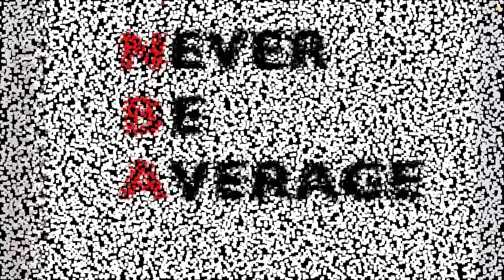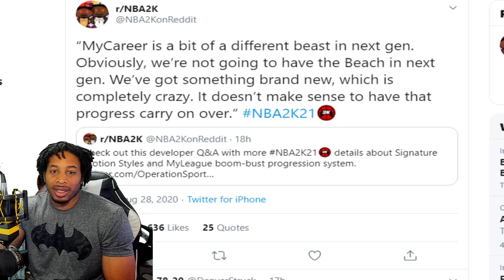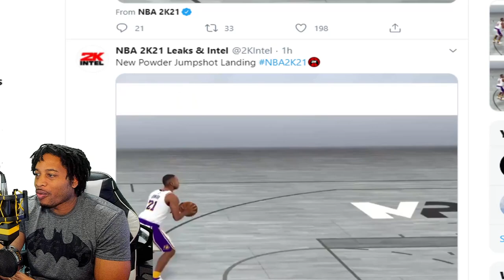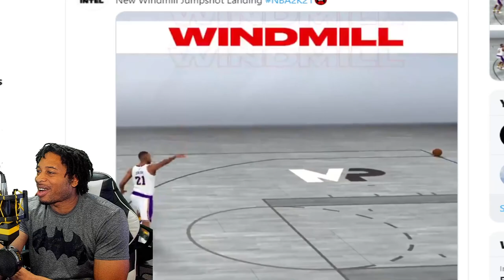NBA 2K21 LEAKED FEMALE PLAYERS - NEW JUMPSHOT LANDINGS - ALL NEW PARK EXPERIENCE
In this videos we're giving you all of the newest NBA 2K21 leaks and news.